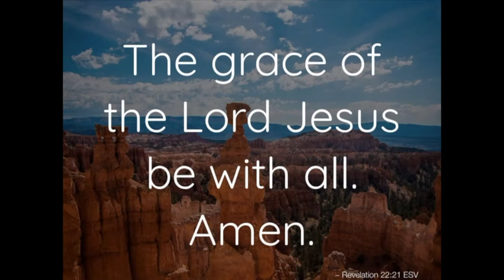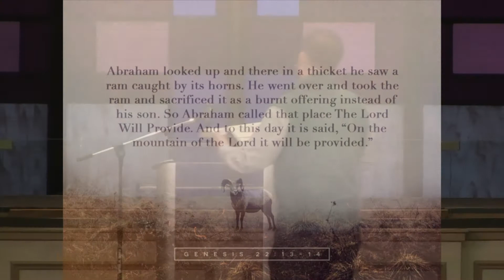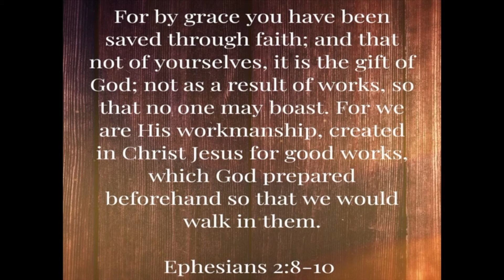1 10 21 Conclusion